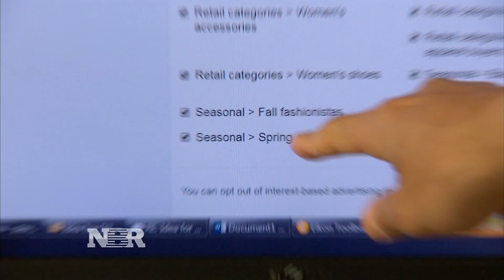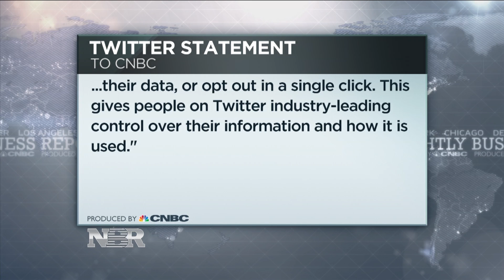What Twitter thinks it knows about you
Eric Chemi reports on how Twitter collects data on its users to make inferences about each person's interests.